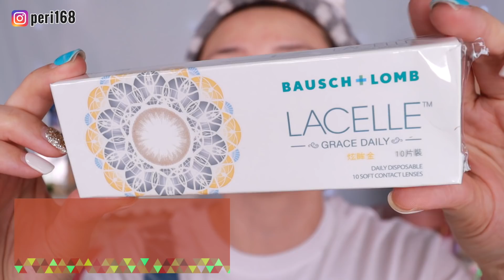GRWM 學生最愛百元彩妝！超可愛粉紅眼妝（啊！是仿妝長針眼） | 沛莉 Peri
讚+留言 抽獎送 開架彩妝 福袋 5/15截止 5/18網站5happy.cc公佈。
討厭～我長針眼了！但是還是必須化妝怎麼辦呢？來來來！一起化妝，變身 韓妞 可愛粉紅臥蠶妝！學起來！有一天也許你長針眼就派得上用場！哈哈哈

全臉開架彩妝！媲美專櫃的新品登場： MAYBELLINE 開架喚顏凝露 [sp] One Brand Makeup

MAYBELLINE
Master Prime Hydration PrimerBausch + Lomb

LACELLE  1 Day Color Contact Lens

媚比琳／FIT ME反孔特霧粉底液MAYBELLINE
FIT ME SKIN-FIT POWDER FOUNDATION
SPF32/PA+++  #109

essence  G'DAY SYDNEY eyeshadow palette

essence  blushed eyeshadow palette

essence  nude eyeshadow palette

essence  Hey Cheeks Blush Bronzer & Highlighter Palette

林三益刷具
雙斜面粉底刷(咖)  ＊值得購入＊
502 蜜粉刷
505 斜角腮紅刷
509 大圓眼影刷
513 暈染眼影刷
531 圓眼影刷
549 暈染打底刷
550 重點提亮.修飾刷
551 圓弧暈染刷  ＊值得購入＊
555 細節刷  ＊值得購入＊